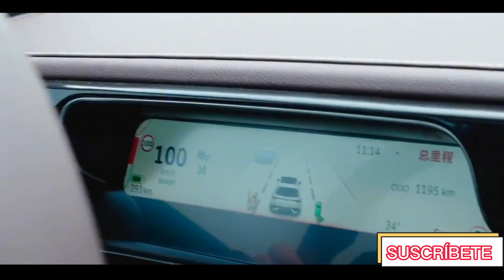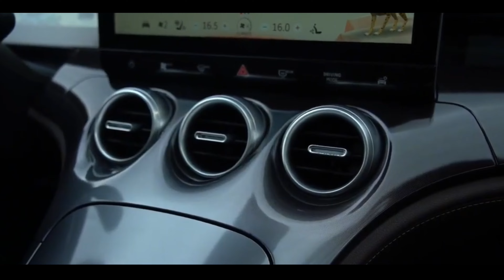Antes propiedad de MERCEDES BENZ Ahora GEELY nuevo SMART #3 Diseño sofisticado.